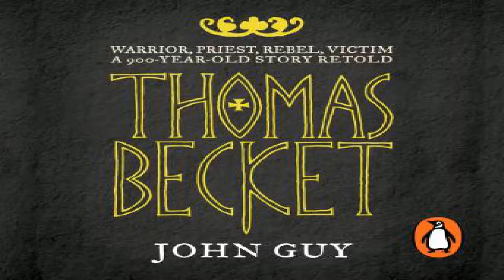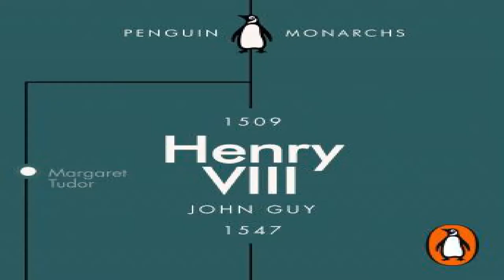Listen to free Audiobook Excerpt ISBN9780060778545 History and Culture